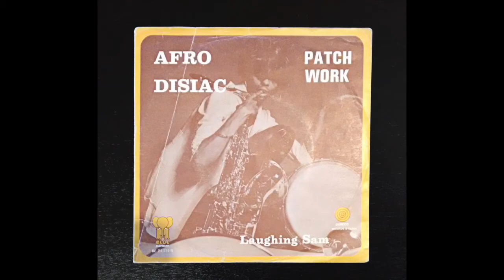Patchwork - Laughing Sam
Patchwork was a Belgian studio group with Ralph Benatar (from El Chicles amongst many others). They’re sole release is this killer double-sider.
The b-side is packed with Afro percussion, ball breaking organ and funky rhythm guitar. (composed by Tony Perdone also known as Jean Kluger -owner of “Palette” records-)